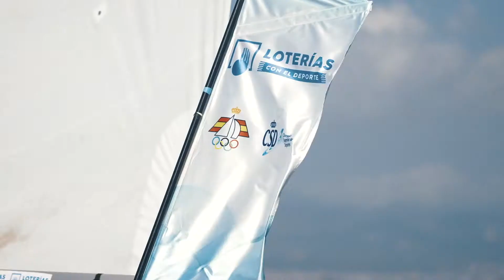LEV 2021 Lanzarote Líder Día 2